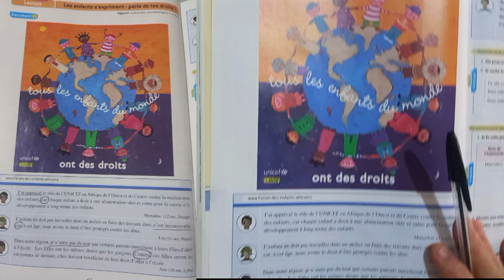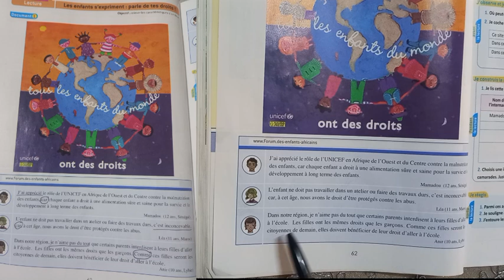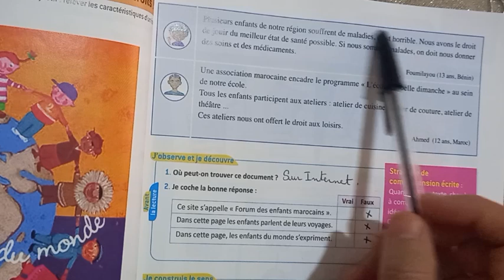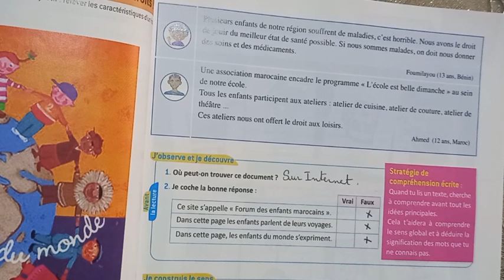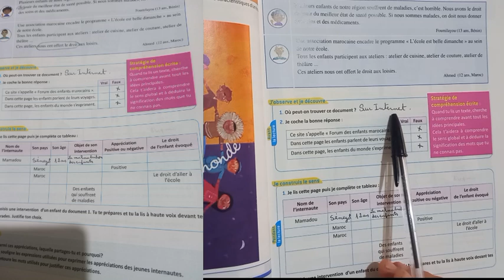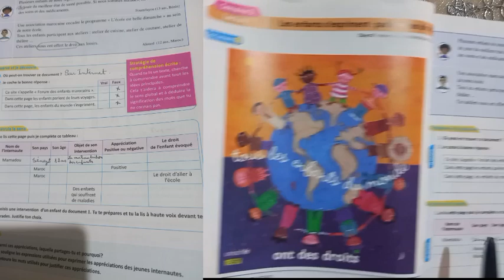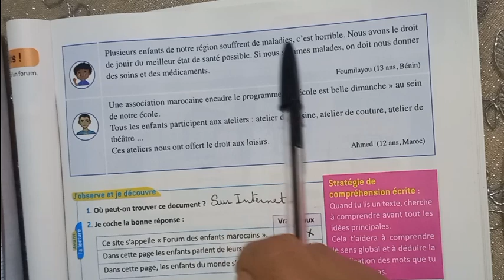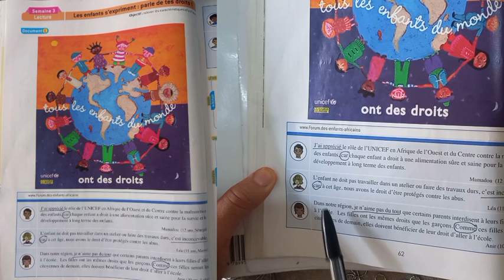les enfants s'expriment:parle de tes droits!français pratique 6ème année primaire pages:62/63